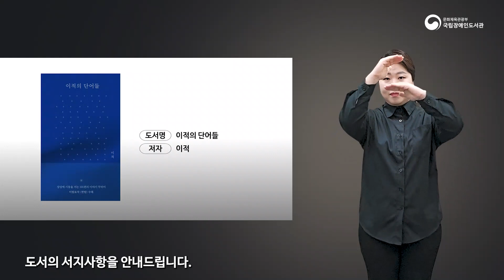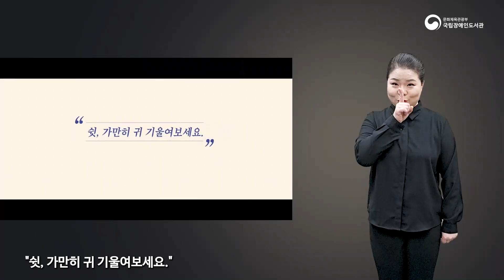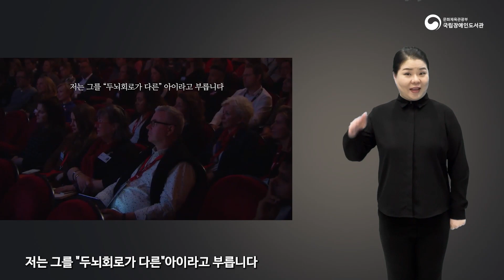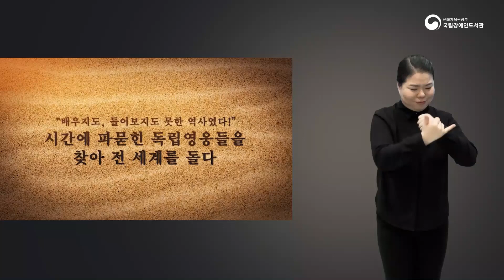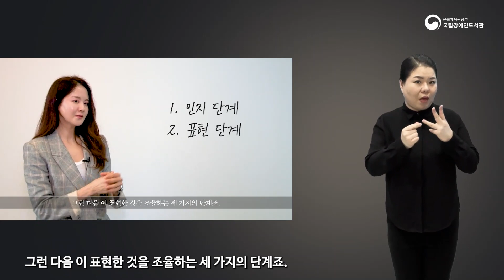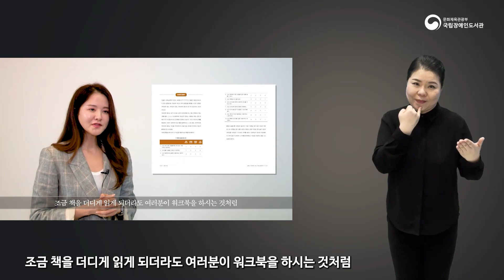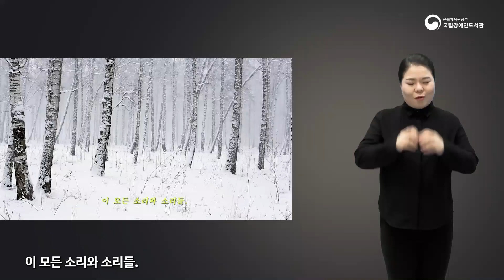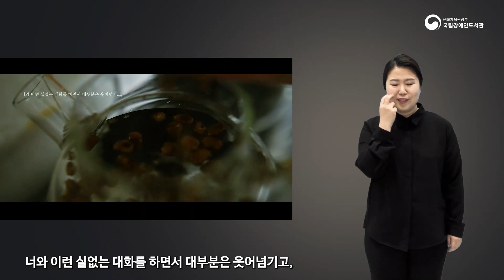2024년 4월 2주 북트레일러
00:00:00 이적의 단어들
00:00:31 기후 책
00:02:03 나라면 나와 결혼할까?
00:04:00 미래의 부를 위한 투자 공부
00:05:49 그대만 모르는 비밀 하나
00:07:35 심리학이 분노에 답하다
00:09:23 아버지는 변명하지 않는다, 다만 사라질 뿐
00:11:32 우리 아이는 조금 다를 뿐입니다
00:13:20 뭉우리돌의 바다
00:16:26 소통 수업
00:31:45 계절 산문
00:36:42 저탄고지 바이블
00:39:10 우리는 비슷한 얼굴을 하고서